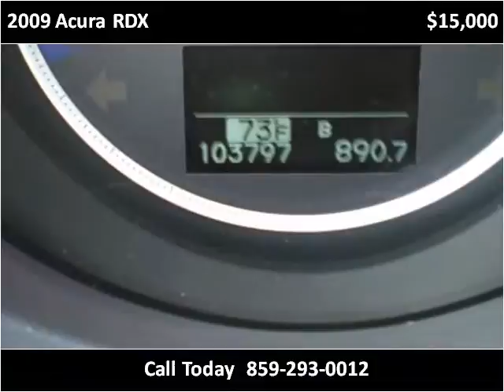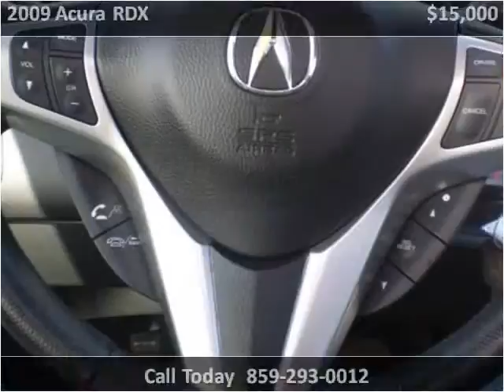2009 Acura RDX Used Cars Lexington KY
This 2009 Acura RDX is available from Big Blue Autos.